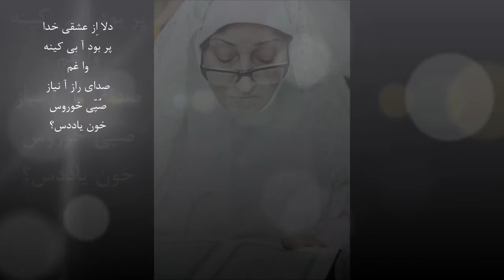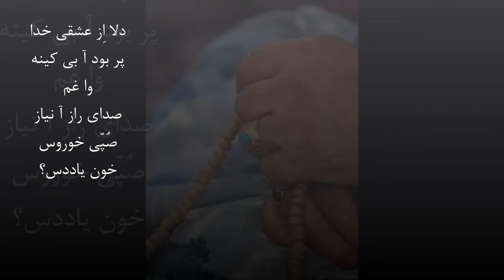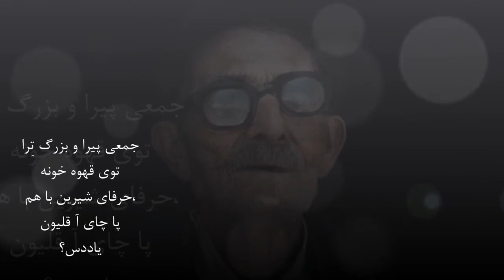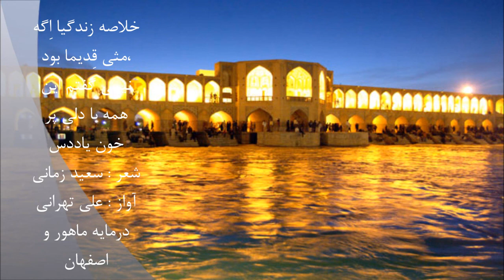یادِته اون قِدیما...؟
دوری هم اون قِدیما پا سفره ننجون یادِدِس؟
آشی کشک آ دیزی آ حلیم بادمجون یاددس؟
دلای صاف آ صمیمی، آدِمای بی ریا
خونه های ساده وا لبای خندون یاددس؟
احتِرامی اون بِچا به ساحتی بزرگ تِرا
اون همه شرم آ حیا اِز رو بزرگون یاددس؟
دلا اِز عشقی خدا پر بود آ بی کینه وا غم
صدای راز آ نیاز صُپّی خوروس خون یاددس؟
صحبِتای شیرین آ نصیحتی بزرگ تِرا
چایْ زغالی، زیری کرسی، تو زمسّون یاددس؟
کوچه های تنگ آ باریک، دیوارای کاگِلی
بوی عطری کاه آ گل موقعی بارون یاددس؟
عیدی بزرگ تِرا به بچه ها وا نوه ها
بوی عید آ سفره ی هفت سین آ مهمون یاددس؟
یه حیاط بود آ یه حوض، دور آ برش چندتا اتاق
اون شبای خُنُک آ خوابی تو ایوون یاددس؟
غِذاوای ساده وا نونی تنوری با کره
تو حیاط، کناری حوض، پنیر آ ریحون یاددس؟
جمعی پیرا و بزرگ تِرا توی قهوه خونه
حرفای شیرین با هم، پا چای آ قلیون یاددس؟
کوجا بنز آ زانتیا بود؟ کوجا بود دیویس آ شیش؟
گاری آ گاریچی آ خورجین آ پالون یاددس؟
خلاصه زندگیا اِگه مثی قِدیما بود،
نیمی گفتم این همه با دلی پر خون یاددس